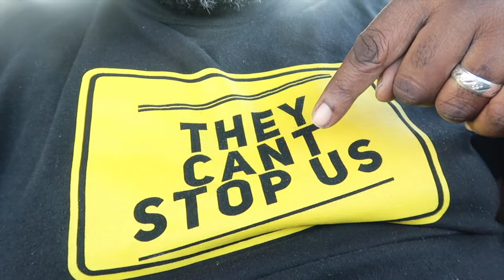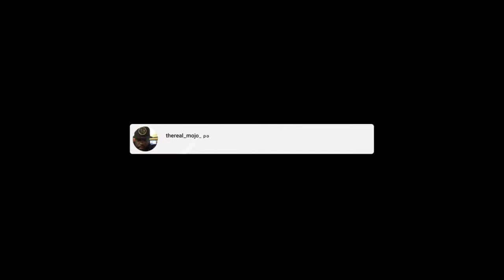Out Early And Needed A Jumpstart! *You’ll Never Guess What Happened*